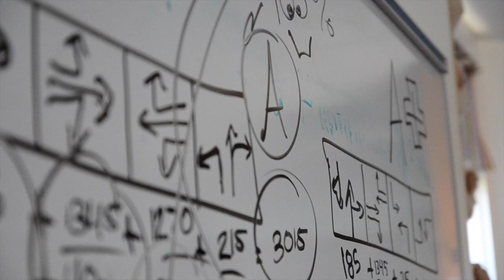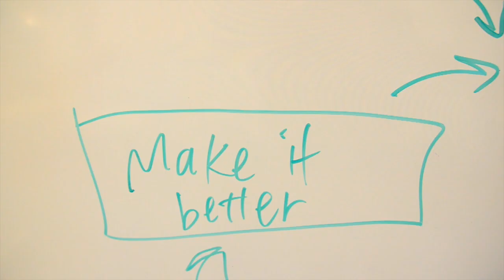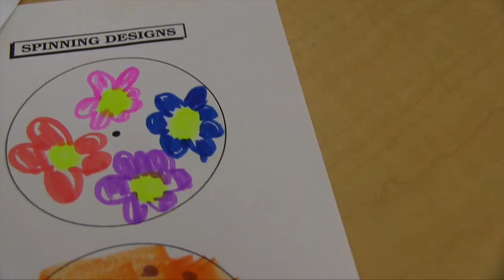MB Engineering Week 2016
A look at activities throughout Moses Brown School Feb. 22-26 celebrating engineers and engineering.